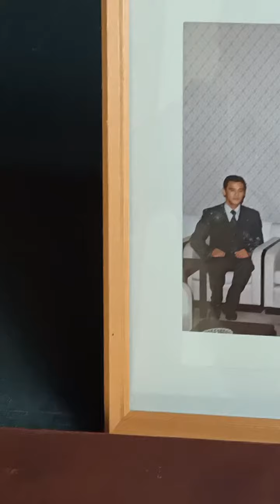rustic japan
UNESCO world heritage site in Japan. Rural houses with steep stairs and many tourists. Guess where?